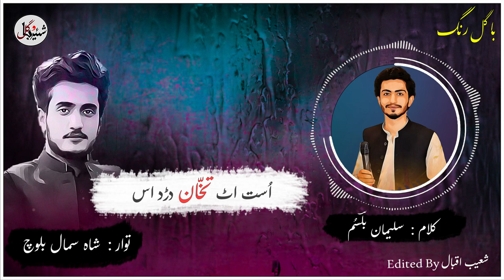Ust At Tikhan Dard As | New Song | Shahsumal Baloch | Suleman Bilsum | Brahvi Song | Shehar O Bagul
watch & share

Singer
Poet